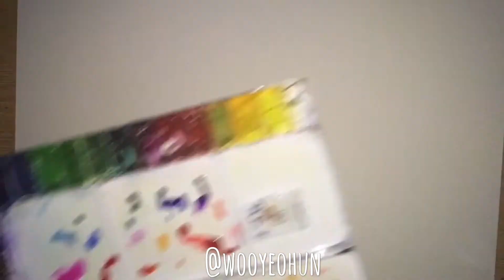Watercolor Painting Pray/透明水彩 祈り